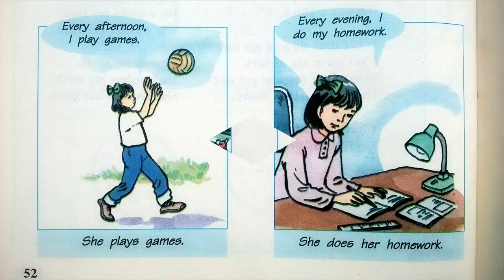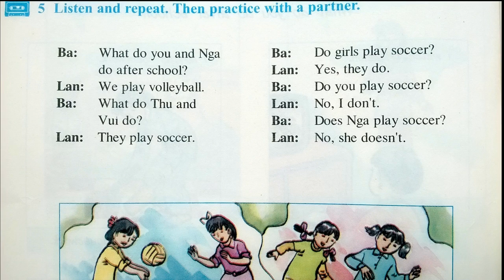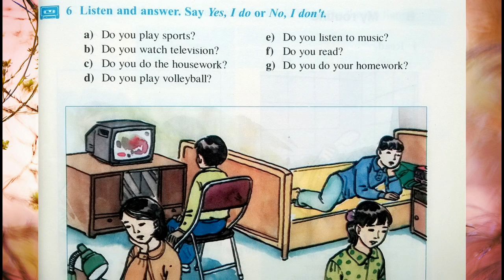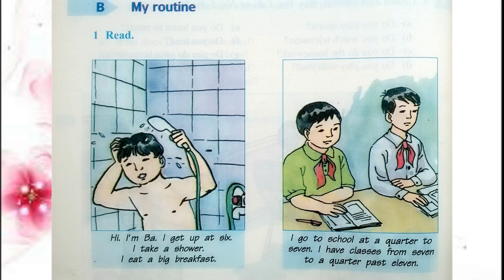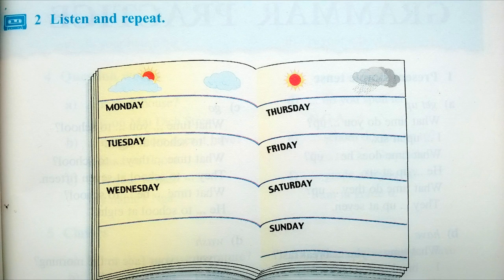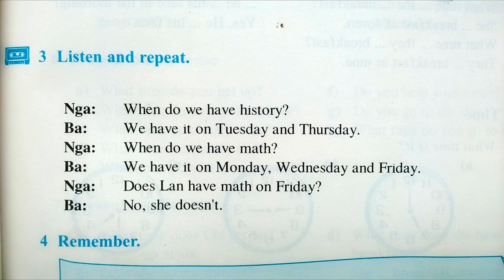Nghe Tiếng Anh Lớp 6 Unit 5 Full Trọn Bài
Nghe Tiếng Anh Lớp 6 Unit 5 Full
bai nghe tieng anh lop 6 unit 5 full